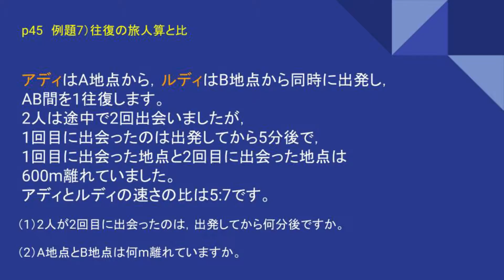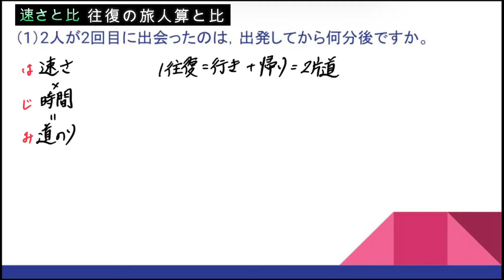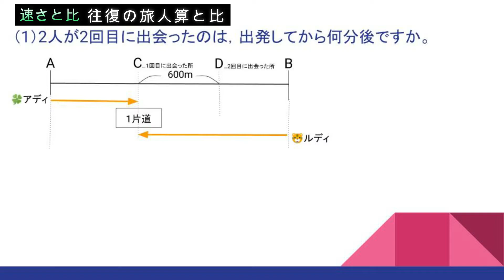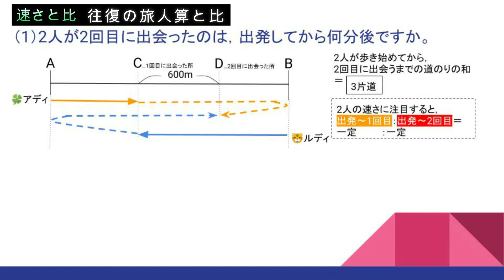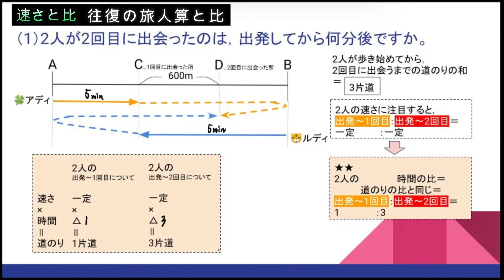《中学受験小6_第4回_速さと比》往復の旅人算と比 その1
【今回の問題】C・S〈小6上〉p45（例題7）
◆問題文

アディはA地点から，ルディはB地点から同時に出発し，
AB間を1往復します。
2人は途中で2回出会いましたが，
1回目に出会ったのは出発してから5分後で，
1回目に出会った地点と2回目に出会った地点は
600m離れていました。
アディとルディの速さの比は5:7です。

（1）2人が2回目に出会ったのは，出発してから何分後ですか。

（2）A地点とB地点は何m離れていますか。
　　▼この動画で確認してください▼

◎ポイント
［往復の旅人算］
　・速さ×時間＝道のり
　　AU流、『はじみ』のたて公式を理解しよう

　・1往復＝行き＋帰り＝片道2つ＝2片道　と呼ぶようにする

[（1）の問題]
　・「二人の進んだ道のりの和」について
　　→1回目に出会うまで＝1片道…（＊1）
　　→2回目に出会うまで＝3片道…（＊2）

　・「二人の速さ」について
　　→1回目に出会うまでも、2回目に出会うまでも『速さは一定（変わらない）』である

　・よって、出発してから
　　1回目に出会うまでの時間
　　と
　　2回目に出会うまでの時間
　　の比
　　＝1：3 ・・・★★

★★の部分がこの問題の難しさだと思います。
動画本編で解法の詳細をご確認いただけますので、

◆解説して欲しい問題のご依頼を受け付けています
　①テキスト名
　②ページ
　③大問
　をご連絡ください。

　例：
　　①新中学問題集　発展編〈中3〉
　　②p25
　　③大問3（2から4）

コメント欄
または
SNSにてDMを活用いただけますと
リプライ早めにご対応可能です。